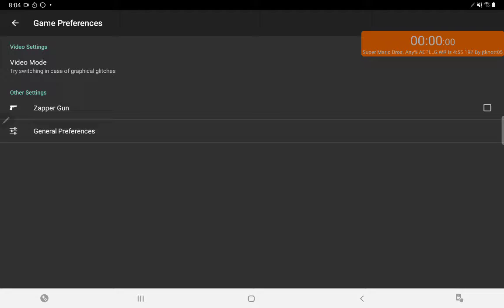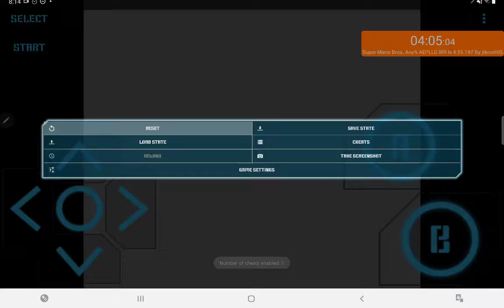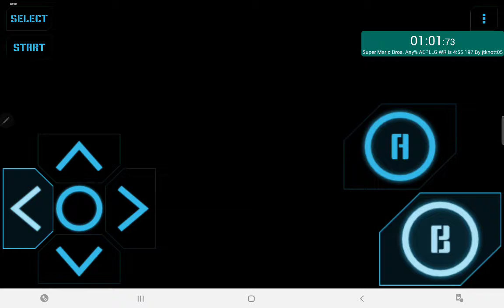Super Mario Bros. AEPLLG WR Attempts Attempt 1 Day 1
Got close in the end, I'll try again somewhere in between 11:00
today, But for now I'll be taking a 4 and a half hour break.